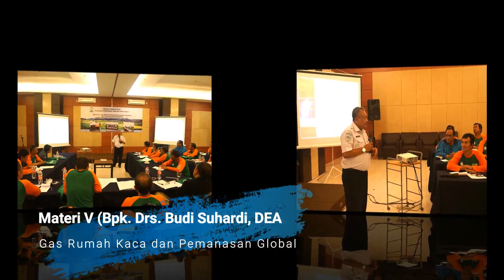SLI - SOS AGRO TASIKMALAYA, JABAR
Video yang berisikan kompilasi dari foto kegiatan Sekolah Iklim Lapang (SLI) - (SOS AGRO) Sosialisasi Agroklimat yang diadakan oleh Stasiun Klimatologi Bogor di Tasikmalaya pada bulan Mei 2018